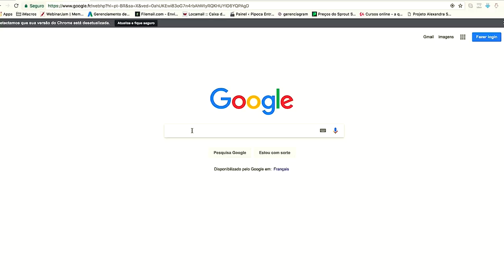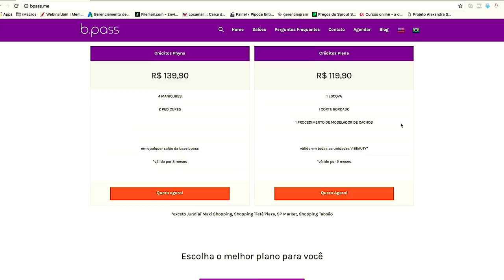Mulheres em ação com Maytê Carvalho - Parte 2 | Giselle de Prattes